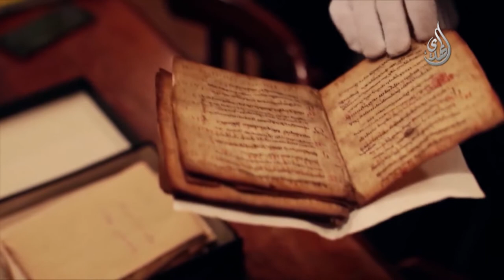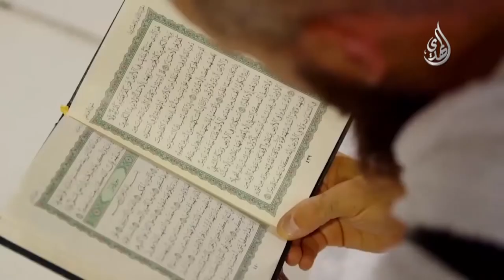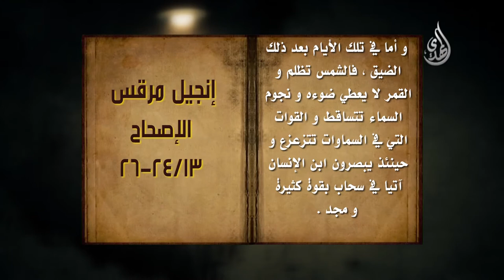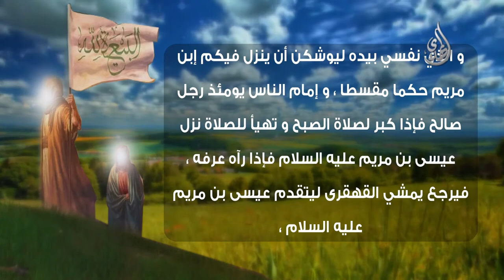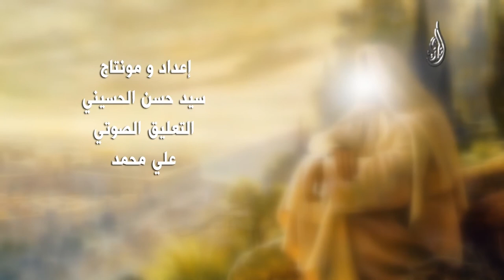رجوع النبي عيسى عليه السلام و الظهور